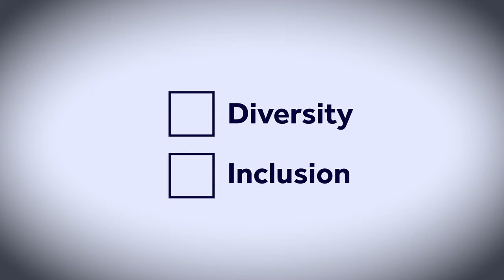Are we treating diversity and inclusion as a tick-box exercise? With Jennagh Delaney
Do employers treat diversity and inclusion as a tick box exercise or are they genuinely concerned about providing equal opportunities for every applicant that comes through their recruitment portal?

This question was at the forefront of our minds when Jennagh Delaney (tag only) and I sat down and debated whether firms take actionable steps to create a multicultural and inclusive culture that welcomes all.

What I’ve realised with time is that talking and acknowledging that the problem exists is the first step to embracing change, and I have no doubt that lots of companies are doing just that. However, it’s often the “taking the action part” which is forgotten about or lost in conversation, ultimately meaning that those actionable steps, in some cases, never end up amounting to anything at all. This isn’t the case with everyone of course but a viewpoint worth acknowledging.

Jennagh’s efforts of being part of that change certainly do not go unnoticed. Her amazing work with the Kickstart Fitness Scheme at the Gym Group aimed at 16–24-year-olds facing long term unemployment or her passion to support the Downs Syndrome community by setting up the inclusive traineeship scheme clearly shows that anything is possible when you put your mind to it!